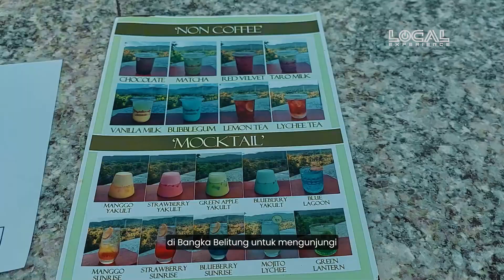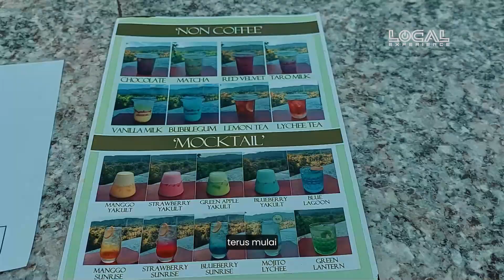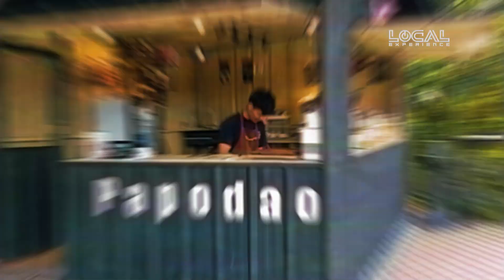Menunggu Senja, Asyiknya Berwisata Kuliner dan Nikmati View Bukit Menumbing di Kafe Papodao Mentok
TRIBUN-VIDEO.COM - Nongkrong atau hangout sudah menjadi kebiasaan sehari-hari yang sering dilakukan, terutama anak muda.

Nah di Mentok, Kabupaten Bangka Barat, ada tempat nongkrong asik yang memberikan suasana berbeda nih, Kafe Papodao yang berada di wilayah tebing dekat Bukit Menumbing.

Lokasi kafe dekat dari pusat kota Mentok, di jalan Skip Pal II, Kelurahan Sungai Daeng, Kabupaten Bangka Barat, Provinsi Kepulauan Bangka Belitung ( Babel ), buka setiap hari dari pukul 15.00 WIB-22.00 WIB.

Kafe yang berada di atas bukit ini, membuatnya berbeda dengan kafe lainnya yang ada di Mentok. Karena menawarkan view yang sangat menarik dan menjadi alternatif untuk mencari tempat bersantai, selain pantai.

Program: Travel Local Experience
Editor Video: Damara Abella Sakti